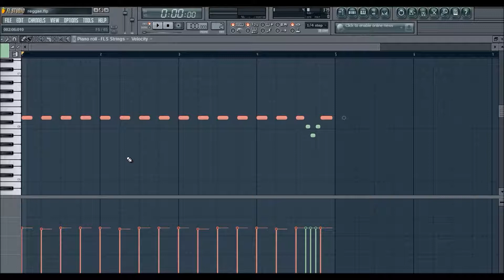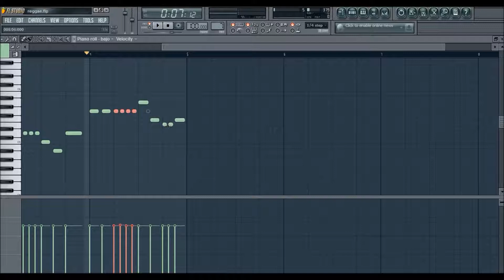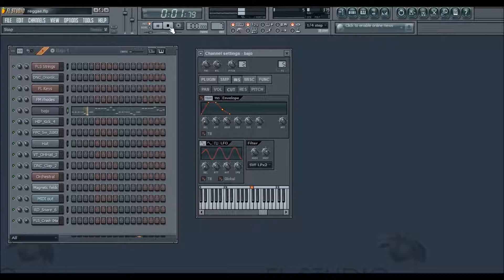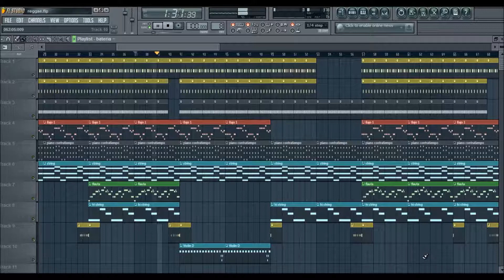como hacer eurodance parte 11 (Reggae eurodance)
Onceava parte de este curso sobre como hacer eurodance. El eurodance fue un tipo de música dance popular en los años noventa, este tipo de musica fue conocido como house o techno en otros paises.

Algunos grupos asociados a este genero decidieron experimentar con el reggae y es así como tenemos a grupos como real Mccoy, Fun factory, Dj bobo, Mr president y otros. Hicieron algunas canciones que pueden ser relacionadas con el Reggae.

En este vídeo muestro como hacer un poco de este tipo de música, teniendo en cuenta que esta modalidad de eurodance es muy diversa en todos sus elementos y es imposible cubrirlos todos, pero superficialmente doy una idea de como hacer este genero.